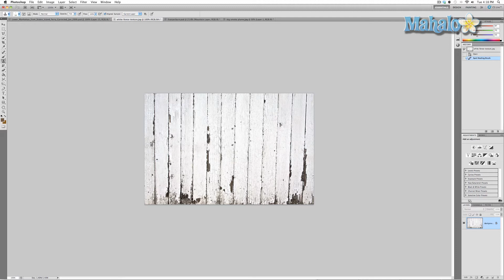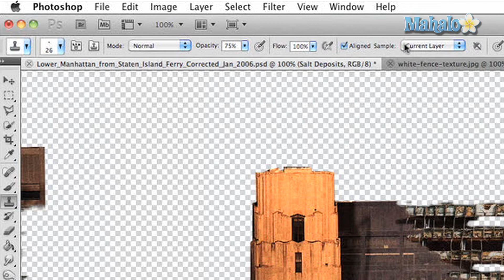Photoshop Tutorial - Paint Compositing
Continuing our poster series with destroying our city, I show you how to paint in pieces of other images to create a damaging effect to the building, adding to its realism.

- Hide quoted text -